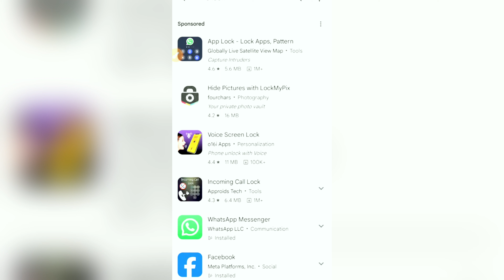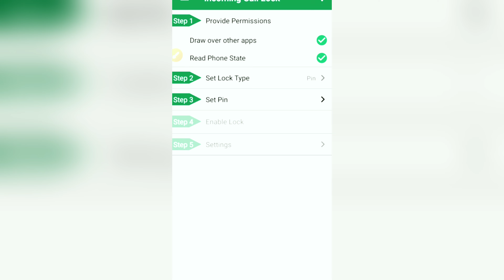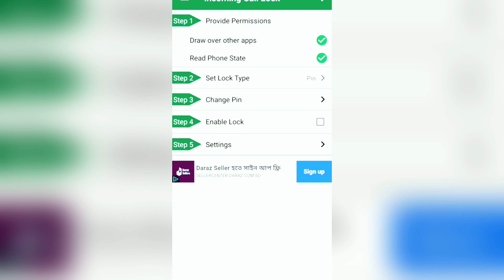এই প্রথম ফোনে Incoming Call Lock